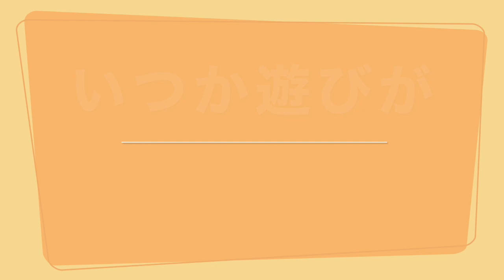【卓球】股抜きショット